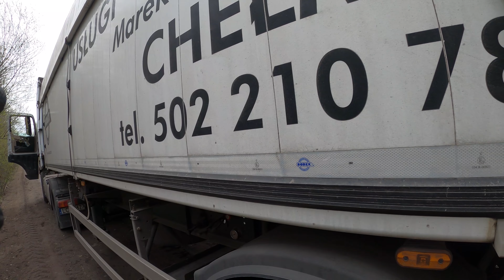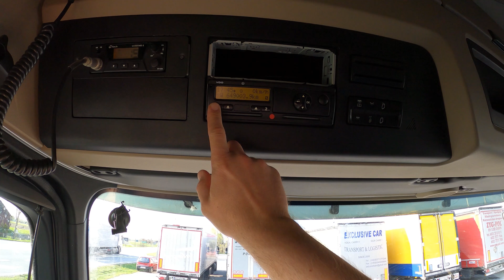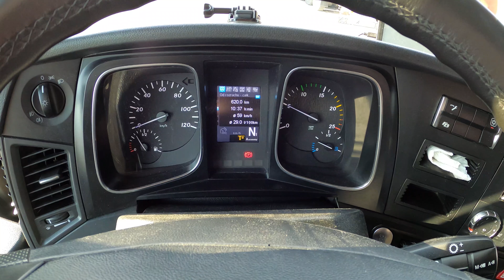Budujemy drogę. W koło komina...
Wracamy do transportu. Ten tydzień był inny niż poprzednie. Podróż nad  morze, w Świętokrzyskie oraz w góry. Ciekawy i fajny tydzień z duża ilością km i rozładunków. Jak to wyglądało? Zapraszam na vloga.